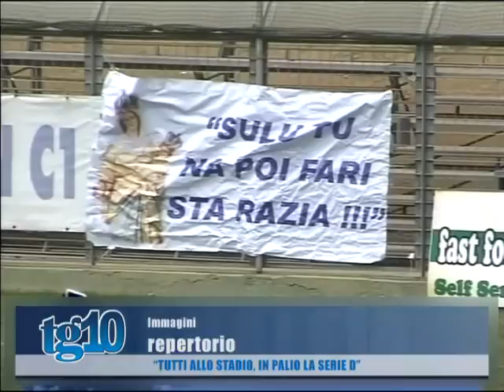Tg10 del 12 04 2016